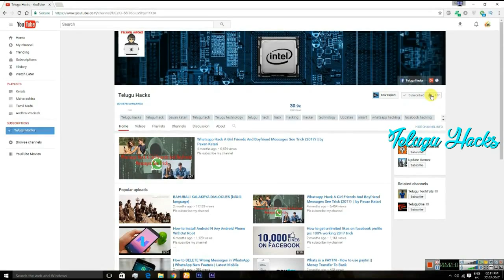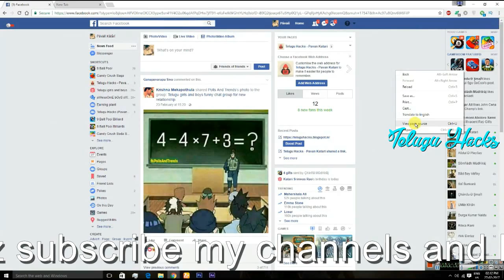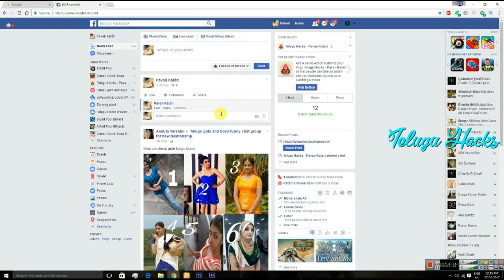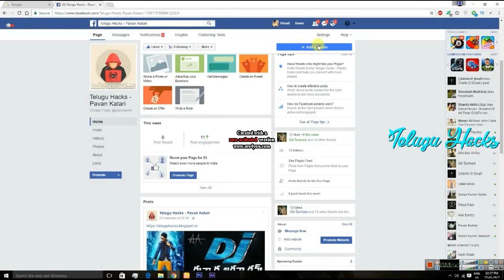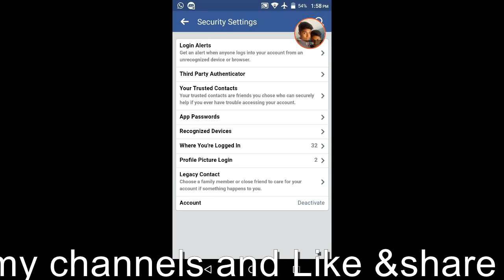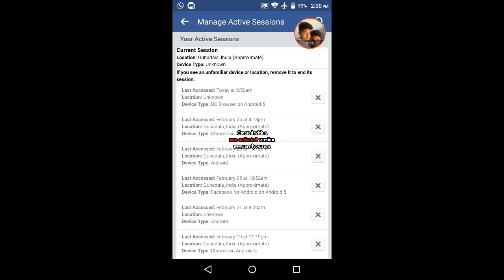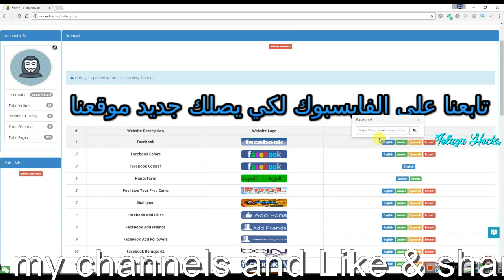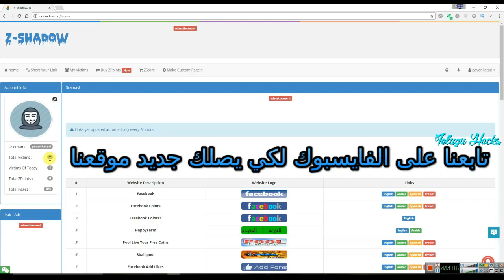Most important Hidden features of Facebook & How to Protect Your Facebook Account || by PAVAN KATARI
Thanq for supported me